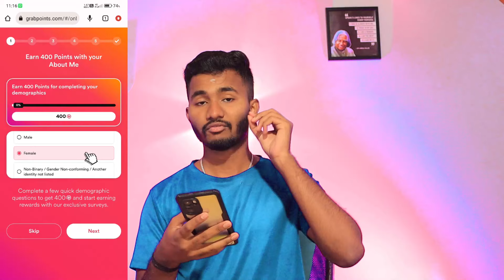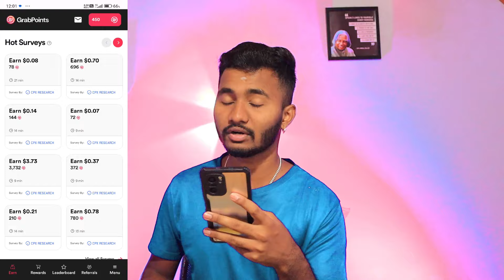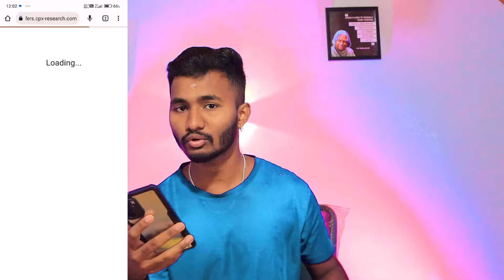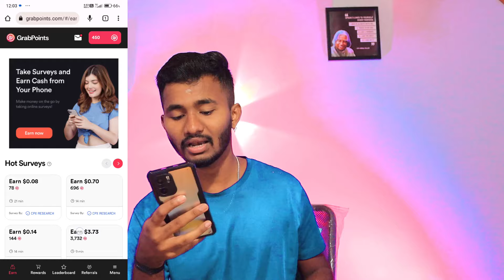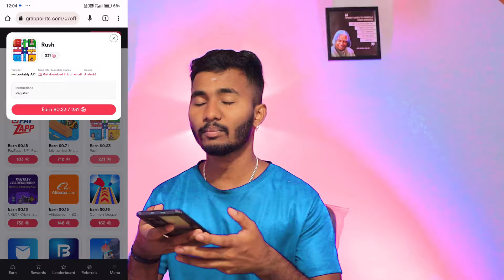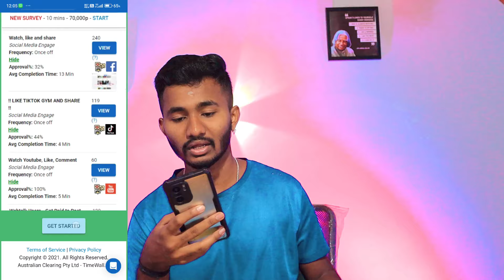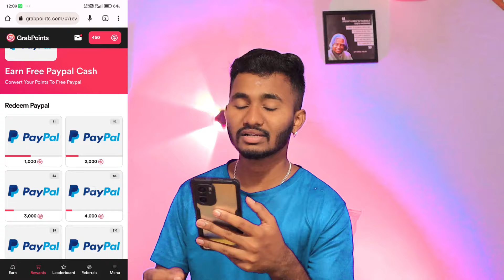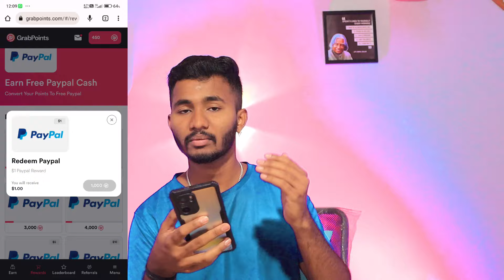ಡೈಲಿ ಪ್ರಶ್ನೆಗೆ ಉತ್ತರಿಸಿ ₹500 / ₹1000 Easy ಆಗಿ ಗಳಿಸಿ New Daily Money Earning App Kannada